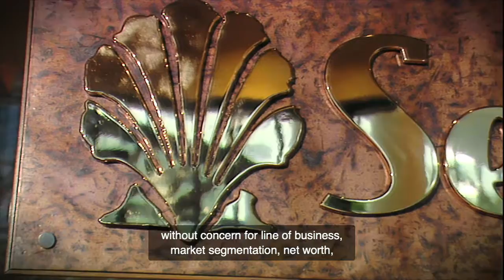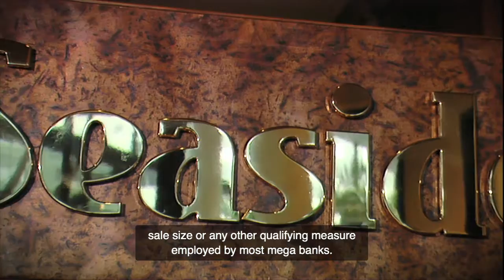Seaside National Bank & Trust's Private Banking Solutions